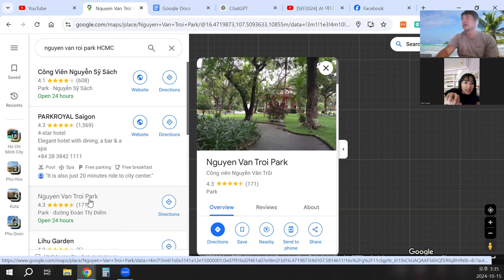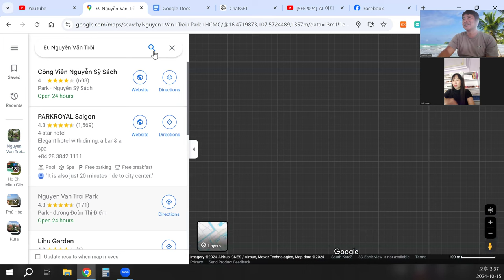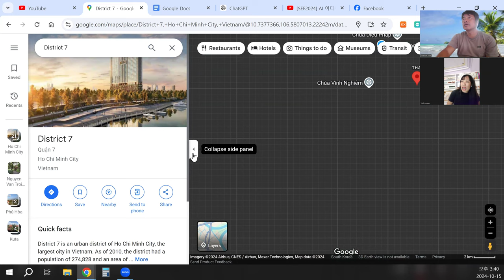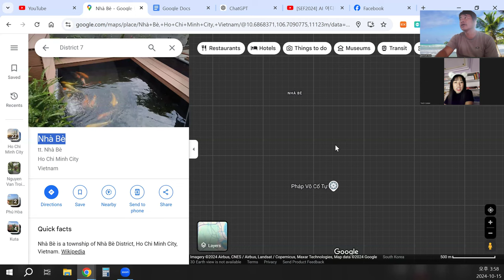언어교환, 호치민 공원 여행 가이드 1